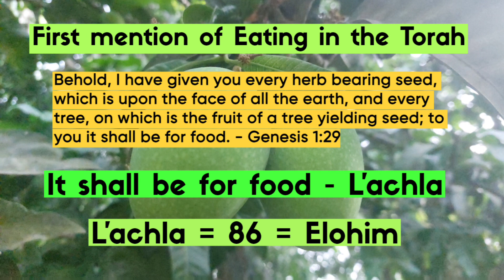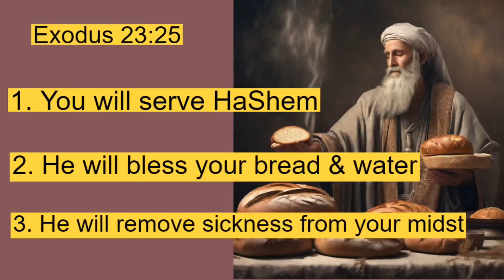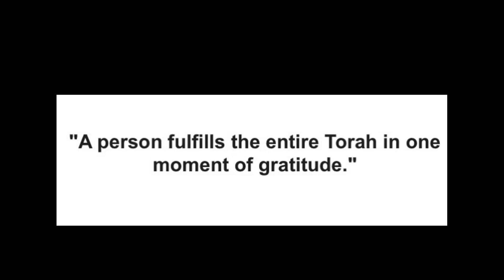Nourishing the Soul: Unveiling the Spiritual Power of Food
Prepare to be captivated as we uncover the deeper meanings and symbolic interpretations that illuminate the essence of various Torah verses and stories with Jewish commentary and mysticism. This topic on blessings and food promises to unravel the mystery of simple everyday living and leave you with a renewed sense of awe and wonder.